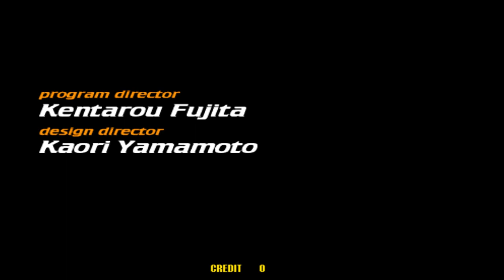Virtua Striker 2 Ver 98 - Croatia Full Playthrough (Ranking Mode) 4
A Complete Playthrough of me using Croatia in Virtua Striker 2 Version 98.

Enjoy!